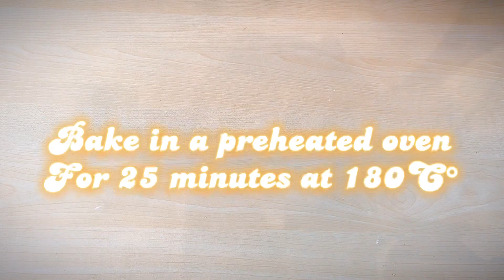🍎🍏 soft and delicious apple buns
Ingredients

Dough
525 gram flour
7 gram yeast
1 teaspoon salt
2 eggs
80 gram melted butter
250 ml warm milk

Caramelised apples 🍎
20 gram butter
3 apples
30 gram white sugar
30 gram brown sugar
1 teaspoon cinnamon
1/2 teaspoon cardamom

50 gram butter
40 gram sugar + 1 teaspoon cinnamon
80 ml cream
50 gram butter
175 gram cream cheese
1 teaspoon vanilla
80 gram powdered sugar